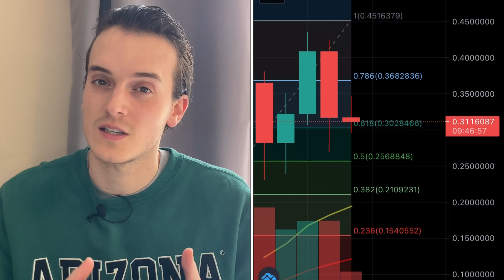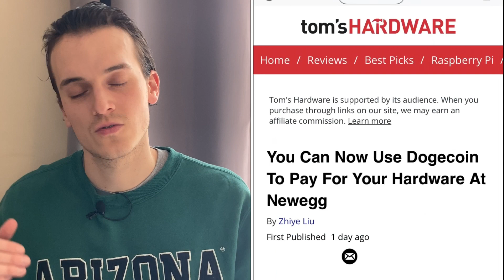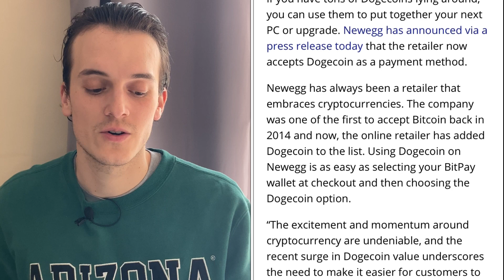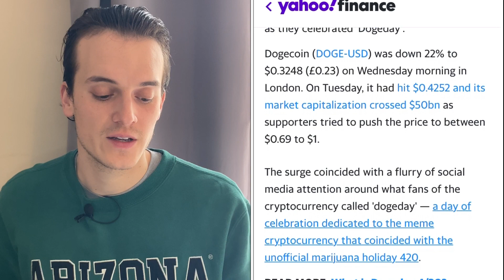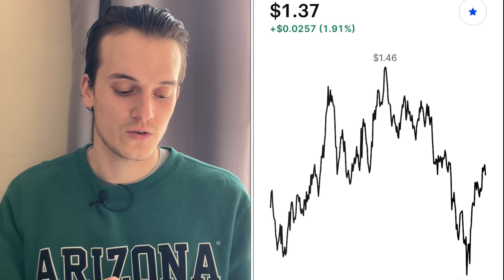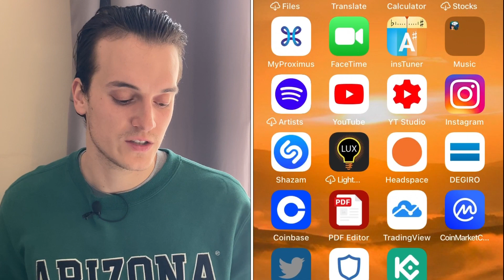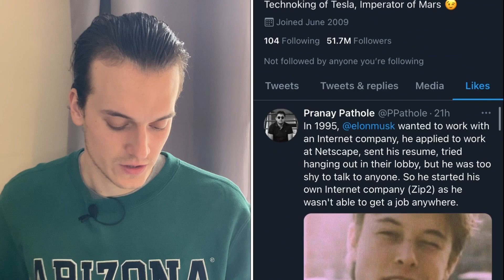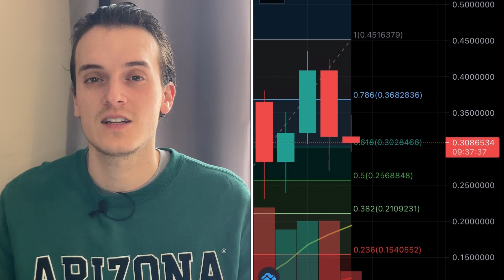DOGECOIN BAD NEWS?? HERE'S WHY DOGECOIN IS CRASHING SO MUCH?? Dogecoin Price Prediction DOGE Update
​You'll have direct access to my 4 portfolios. You'll see everything I buy and sell in real-time. You'll get instant access to the Discord where we discuss all the best penny stocks to buy now and try to find the ones that will break out (double/triple) in the coming days. It's great fun! See you there!